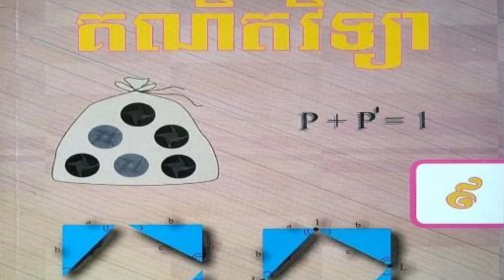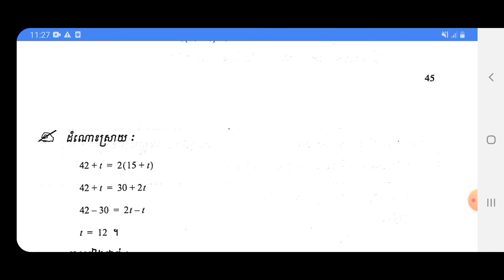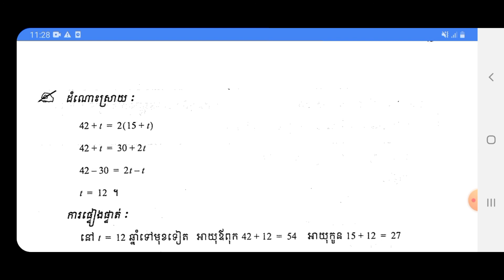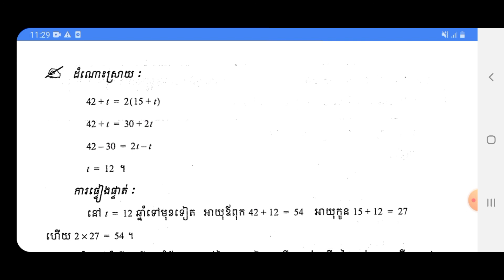ដំណោះស្រាយចំណោទសមីការដីក្រេទី1មានមួយអញ្ញាត/The solution of the first degree equation has one variab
គណិតវិទ្យាថ្នាក់ទី9
មេរៀនទី4សមីការដីក្រេទី1មានមួយអញ្ញាត